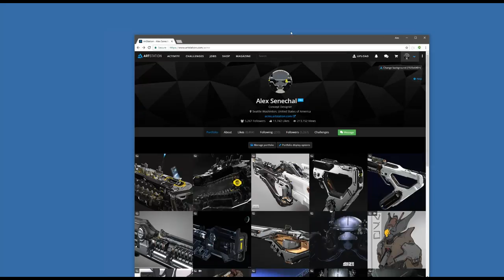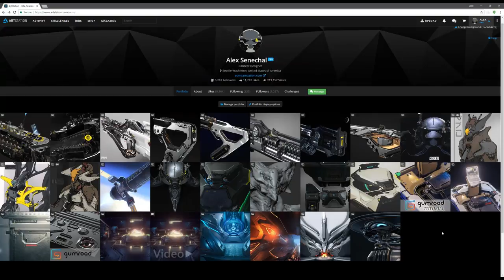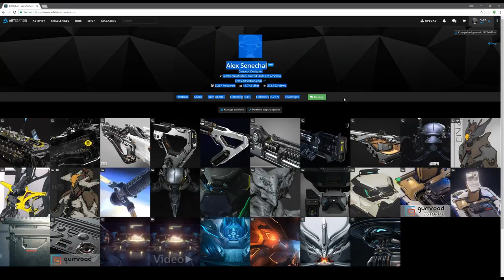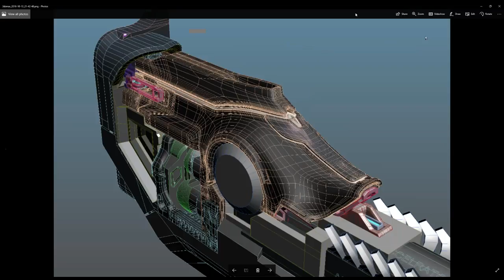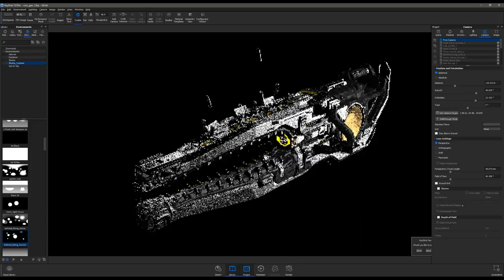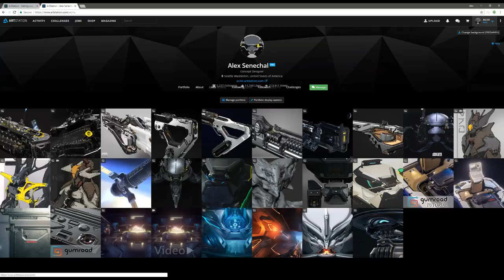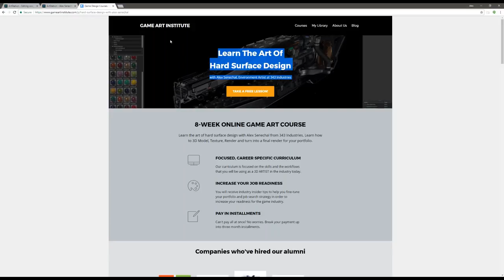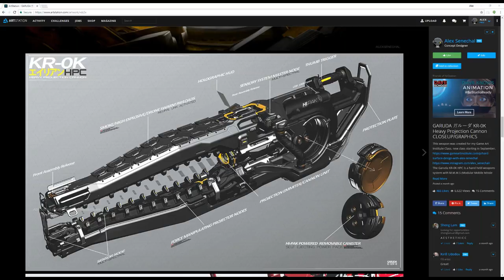How To Get Your Work Noticed with Alex Senechal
The High Rez of today's conversation with Alex Senechal​ on the topic of How To Get Noticed!